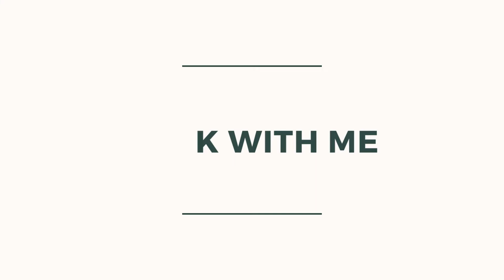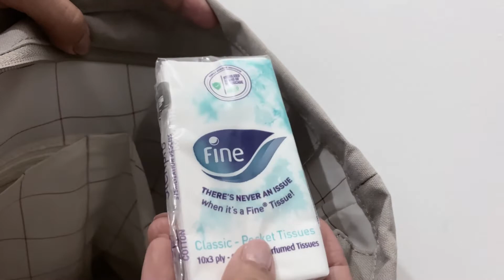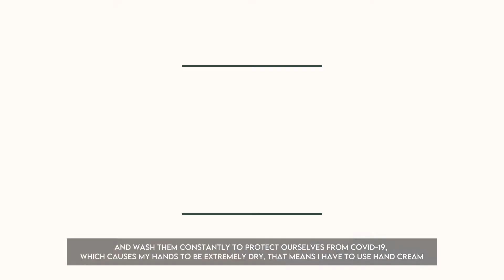What's in my bag + Pack with me! (Office Edition) | Vlog #28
Sana na enjoy niyo ang What's in my bag + Pack with me! (Office Edition) video!

1. Music by Sonic Nothing - Blush

Make happiness a habit.